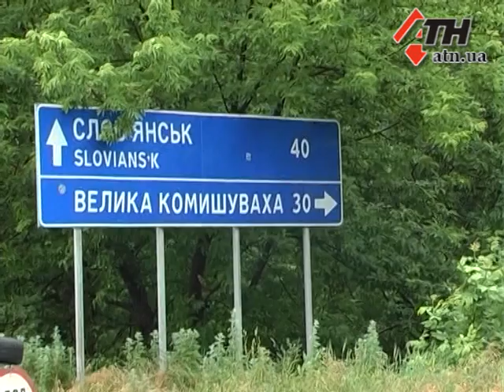13.06.14 - Как помочь переселенцам из Донбасса? В Харькове работает миссия ООН